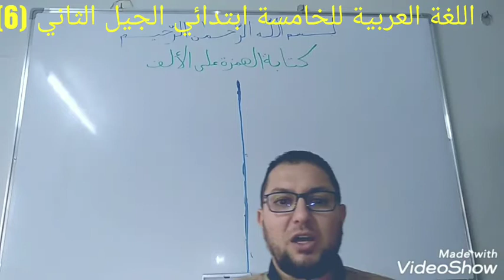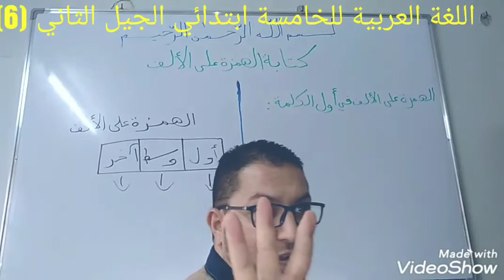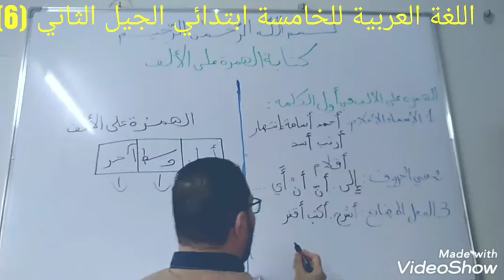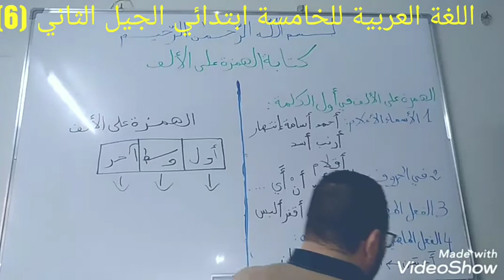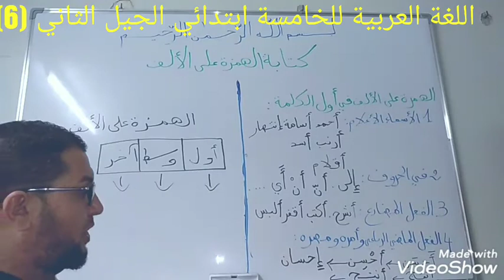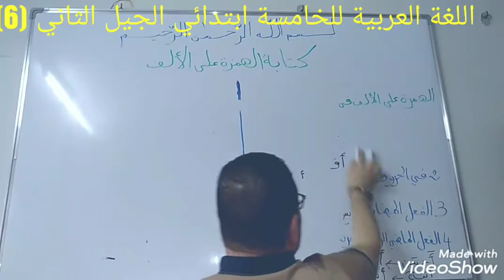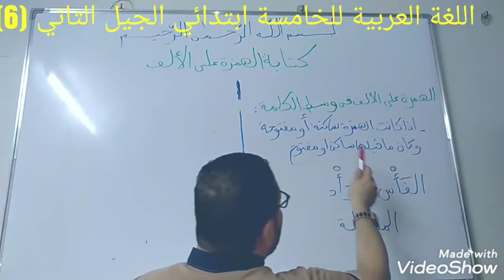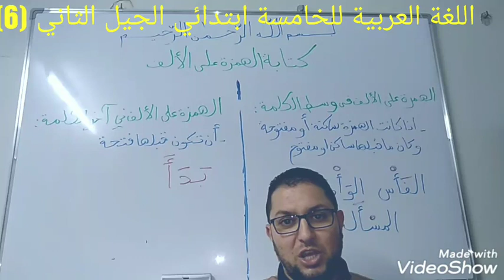الهمزة على الألف للخامسة ابتدائي الجيل الثاني (6) | ملتقى الأساتذة والأحبة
الهمزة على الألف دروس الخامسة ابتدائي الجيل الثاني شرح
دروس اللغة العربية الخامسة والرابعة ابتدائي الجيل الثاني
كتابة الهمزة على الألف دروس اللغة العربية الخامسة ابتدائي
الفرقوقي محمّد
الهمزة على الألف
من دروس اللغة العربية للخامسة ابتدائي الجيل الثاني
متى أكتب الهمزة على الألف